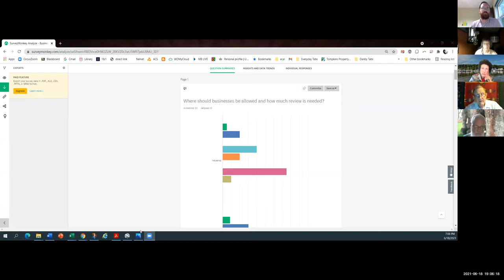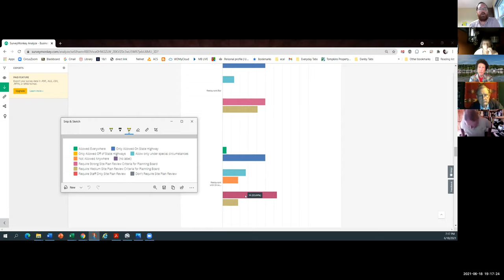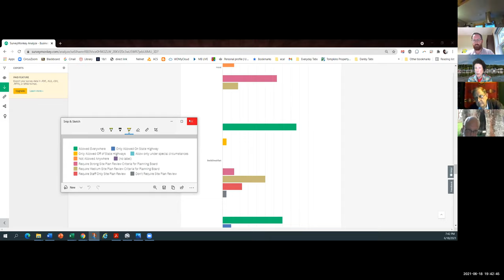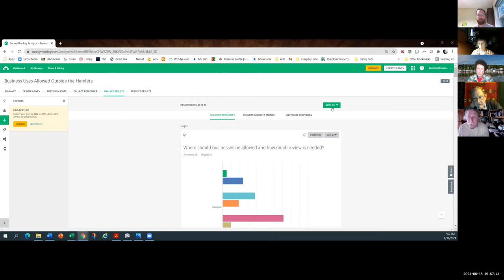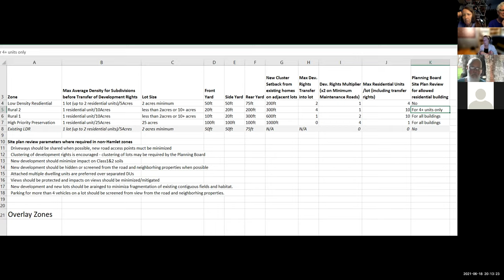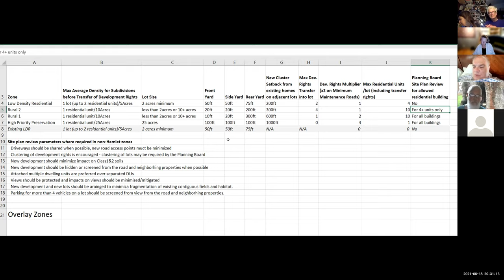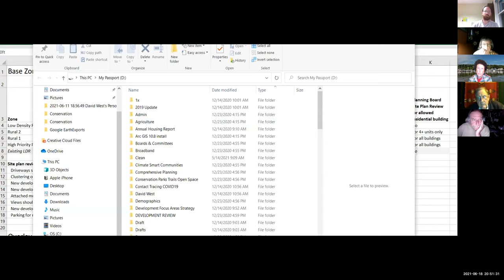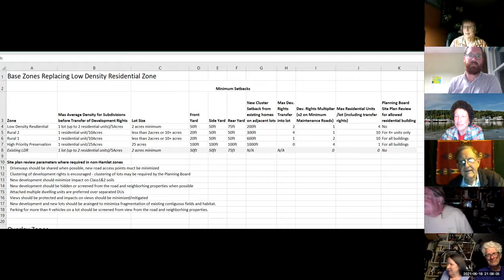Conservation Working Group 6-18-21